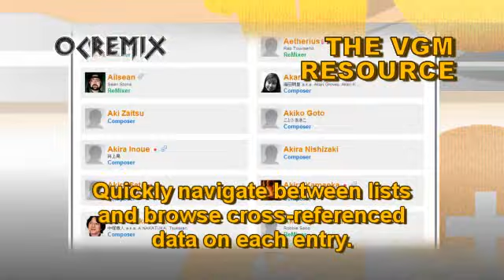OC ReMix #1195: Super Castlevania IV 'The Belmont Chill' [Simon Belmont's Theme] by Blak_Omen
• Game: Super Castlevania IV (Konami, 1991, SNES)
• ReMixer(s): Blak_Omen
• Composer(s): Masanori Adachi, Taro Kudou
• Song(s): 'Simon Belmont's Theme (Stage 1-2 BGM)'